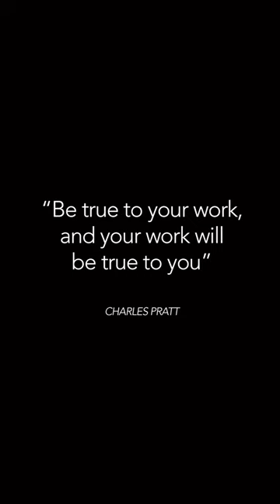Kenneth Cobonpue: Design Rockstar. Now, a Pratt Legend